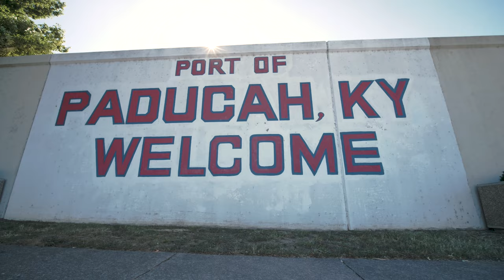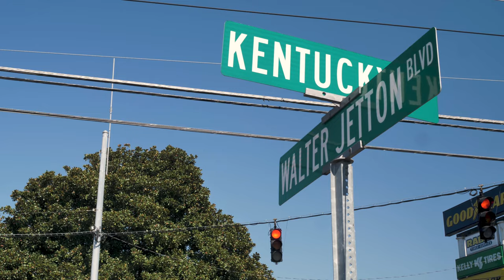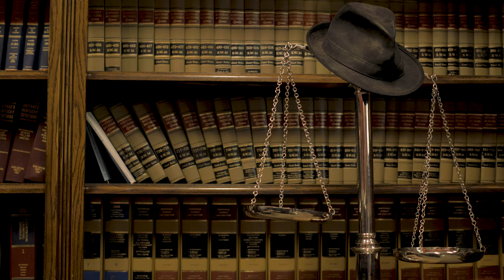Charles Walter Campaign (Dir By BrightsideBLVD)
Filmed & Scored By Kasper BrightsideBLVD